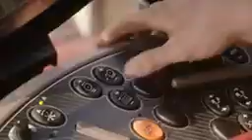Colheitadeira de grao case